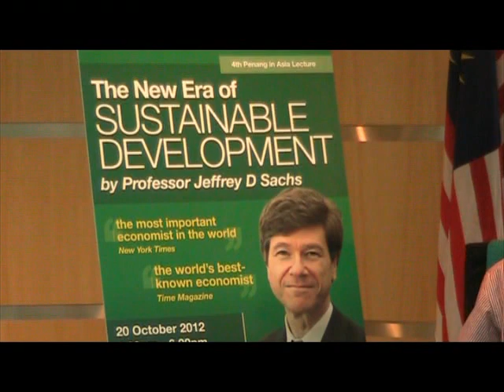The New Era of Sustainable Development